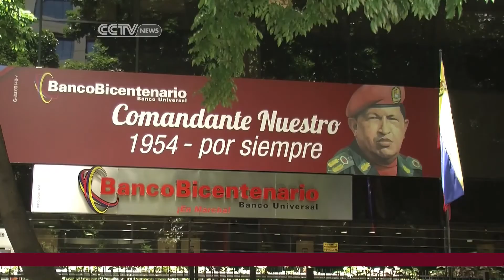S&P Credit Rating for Venezuela Plummets Amid Political Turmoil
Correspondent Martin Markovits reports on the S&P downgrade of Venezuela's credit rating.